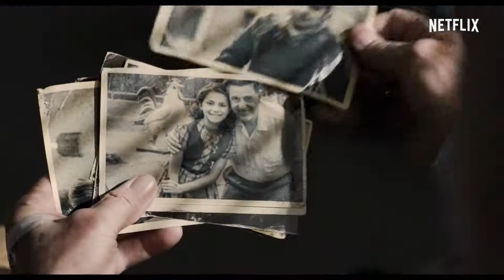O Irlandês - Oficial Trailer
Conhecido como "O Irlandês", Frank Sheeran (Robert De Niro) é um veterano de guerra cheio de condecorações que concilia a vida de caminhoneiro com a de assassino de aluguel número um da máfia. Promovido a líder sindical, ele torna-se o principal suspeito quando o mais famoso ex-presidente da associação desaparece misteriosamente.

Direção: Martin Scorsese
Elenco: Robert De Niro, Al Pacino, Joe Pesci mais
Gêneros Suspense, Biografia
Nacionalidade EUA